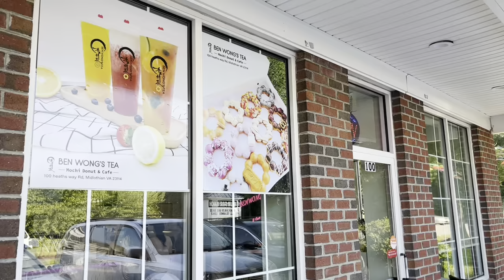Getting my haircut + NEW bubble tea spot! *Vlog*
Come with me to get my haircut and try a new bubble tea spot that has opened up near me! I decided to get an iced matcha because I’m on a matcha kick lately. What’s your go to order?